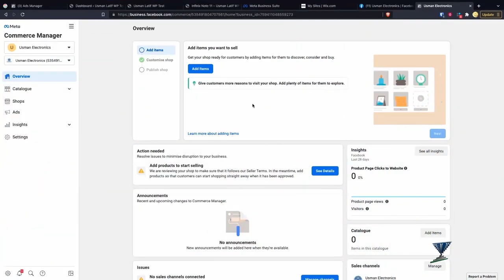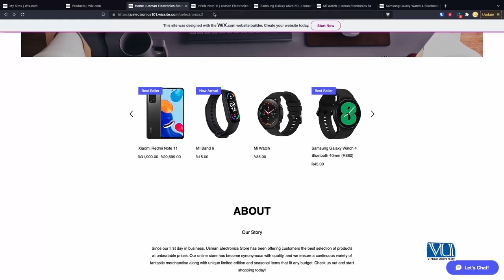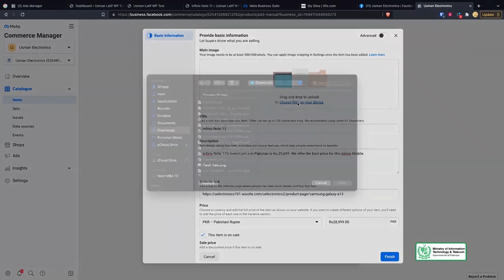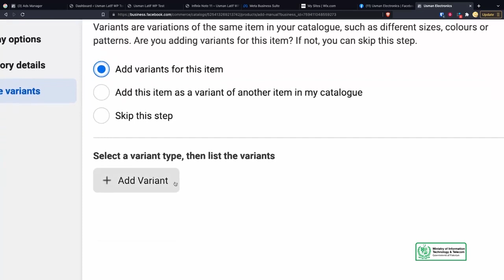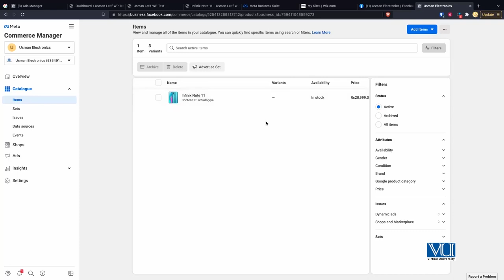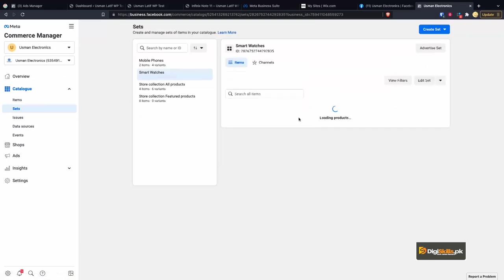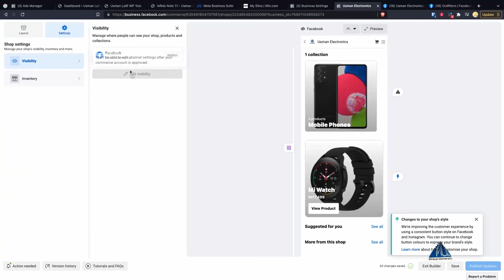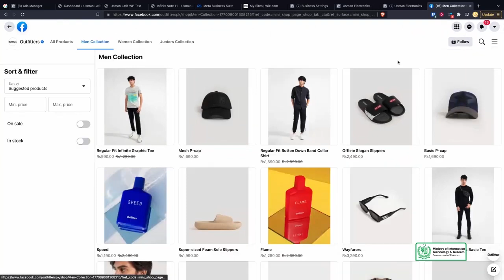Topic 80 / Facebook: Adding Catalogues in Commerce Manager